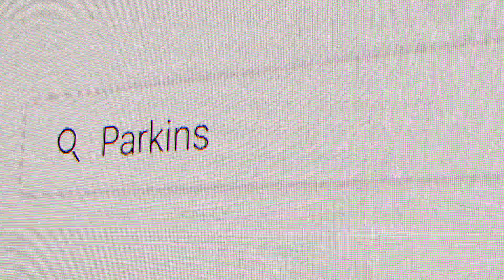Better Lives. Together. Parkinson’s Foundation PSA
The Parkinson's Foundation brings Parkinson's disease (PD) to the forefront with the launch of a new awareness campaign, Take6forPD. April is Parkinson's Awareness Month, and efforts to raise awareness and funds are part of the Foundation's mission to make life better for people with PD, their loved ones and those working toward a cure.